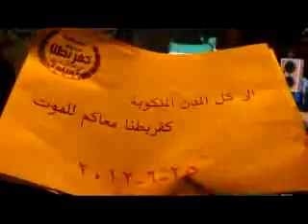شام ريف دمشق كفربطنا مسائيات الاحرار 25 6 2012